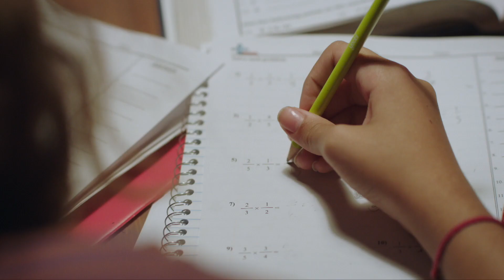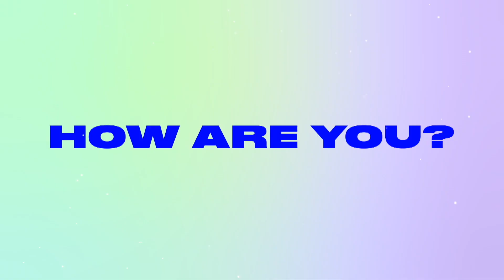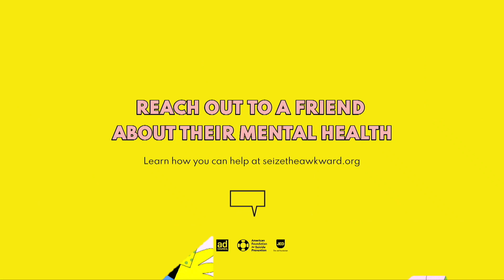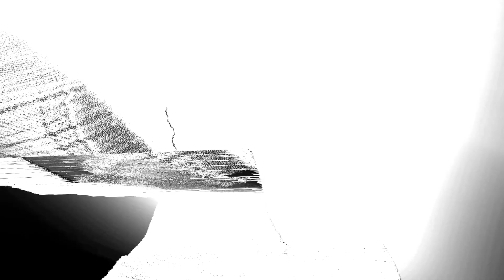Back at Home!! | Under Center with Jake Russell | Episode 10, 2023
Step back inside WLCU Studios with host Collin Sheffield for the tenth  installment of Under Center with Jake Russell.

Collin sits down with new Head Coach Jake Russell to discuss how the team utilized their bye week. They also take a look at their upcoming match up against University of the Cumberlands.